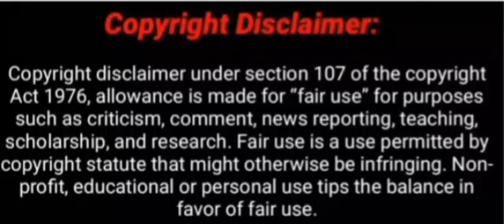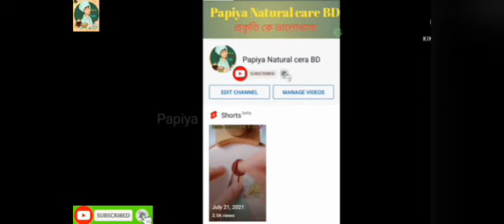চুল পরা বন্ধের উপায় নতুন চুল গজাবে মাত্র ৩০ দিনে.রসুন দিয়ে চুলের যত্ন.চুল লম্বা করার সহজ উপায়. ২০২১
আসসালামু ওয়ালাইকুম

চ্যানেলটি থেকে প্রাকৃতিক উপায় এ চুল ও ত্বকের  পরামর্শ দেওয়া হয়,